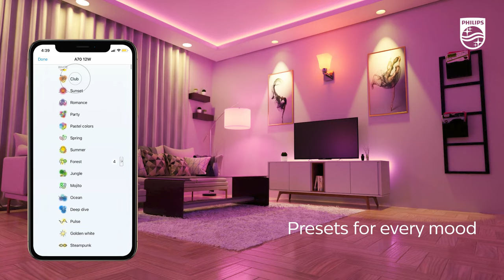Philips Wiz Lights - Smart Lighting for Daily Living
Check out this 3D video by our team for Philips Wiz Smart Lighting.